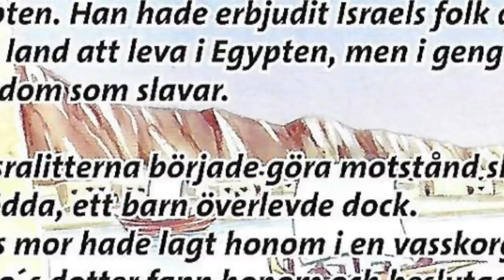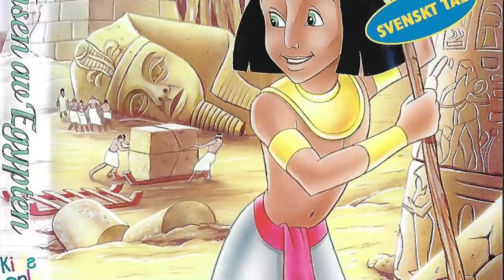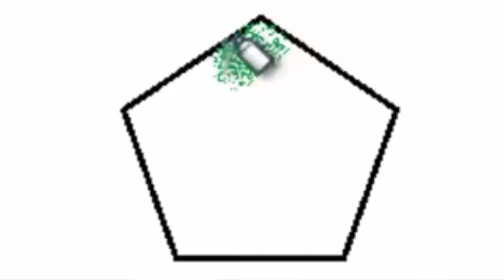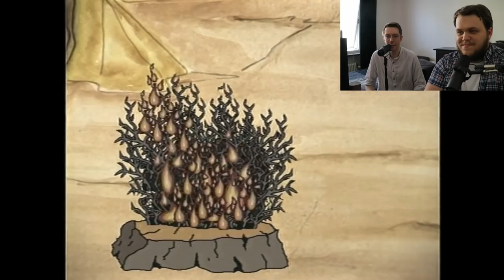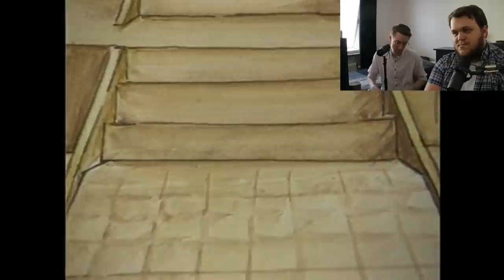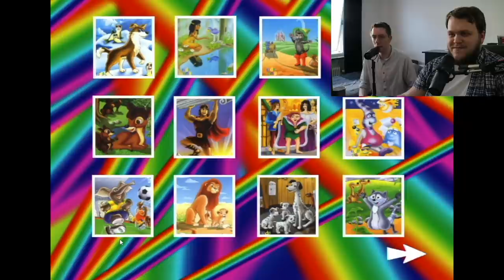Första Intrycket - Prinsen av Egypten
Och på den tredje dagen skapade Gud den knasiga krokodilen Benjamin och sade: "Vad är det här för mög?"

I sommar drar vi äntligen ut på turné igen! Vi kommer till 15 städer och premiärvisar flera nya avsnitt av Felix Recenserar! KÖP BILJETTER

Box 64
281 21 Hässleholm

FÖLJ OSS!